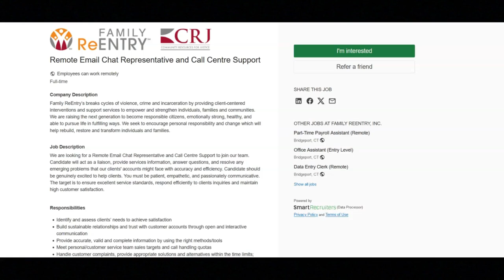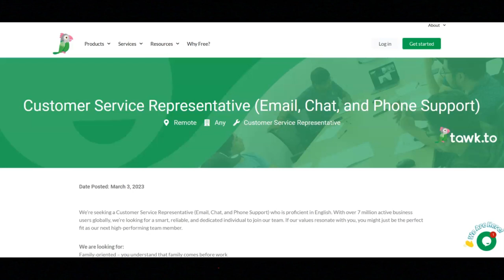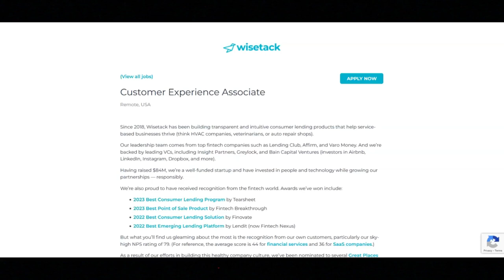Work Home From Jobs/Email Chat Job+ More/No Degree Required/Great Work Benefits/Up To $25 An Hour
In this video I share remote work from home jobs that provide great work benefits. If you an interested in remote work from home jobs that provide great work benefits then I recommend that you watch this video.